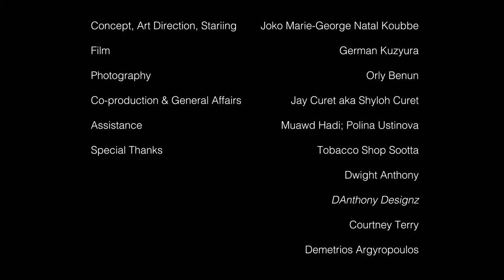“Beyond the Divine” as seen by “MC Younker”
BEYOND THE DIVINE

Beyond the Divine
as seen by “MC Younker”

Emotions sort of come through, unexpectedly, most individuals aren't even keen on letting them get manifested. That day, one thing brought me to the other. A crystal glass showed how imperfectly perfect we are. We'll find the truth, in little opened wounds, where ourselves got to feel vanished, intensely reflected with hope of not letting go what we have been, but with initiative to take-on with radical changes ask us all to humble ourselves in the process of re-connecting, to keep connected, we must be able disconnect completely. The only way to avoid the fear, is likely to erase and rewind our memories.

in memory of National Latinx AIDS Awareness Day - October 15. Coordinated by the Latino Commission on AIDS , National Latinx AIDS Awareness Day (NLAAD) is observed each year on October 15 to increase awareness of the impact of HIV on the Hispanic/Latino population in the United States.

Talent Call Sheet
& Collaborators

JOKO
Starring

Orly Benun
(she/her/hers)
Photography & Documentary

German Kuzyura
(he/him/his)
Filmmaking

Joko Marie-George Natal Koubbe
(they/them/theirs)
Concept and Art Direction

Jay Curet aka Shyloh Curet
(she/her/hers)
Co-production & General Affairs

ASSISTANCE

Muawd Hadi
Polina Ustinova

ACKNOWLEDGEMENTS

Tobacco Shop Sootta
Dwight Anthony
D’Anthony Designz

Courtney Terry
Demetrios Argyropoulos

Gioli & Assia Copyrights –
mixtape set DiesisLive @ Punta Bianca, Agrigento